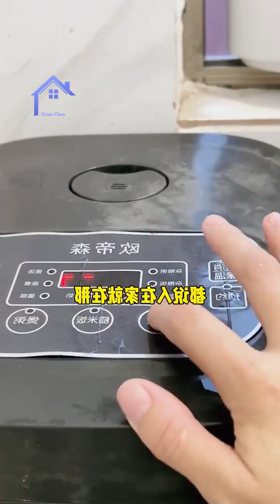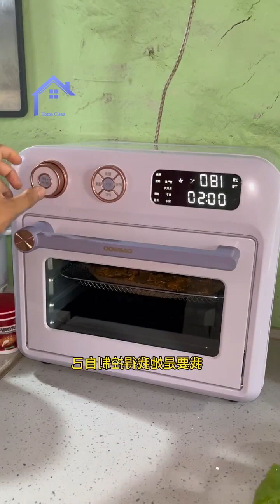Fantastic mother with full day take care children and cleaning house alone